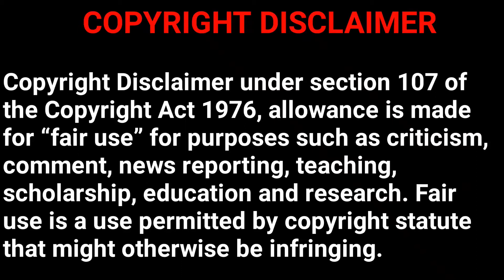हे भगवान अचानक विज्ञानिकों को कैलाश गुफा मे जो मिला | kailash temple cave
The Kailasha or Kailashanatha temple is the largest of the rock-cut Hindu temples at the Ellora Caves, Aurangabad District, Maharashtra, India.
It may not be officially declared as one of the best wonders of the world, but no one can deny the greatness of the Kailash Temple in Ellora. Situated about 30 km from the city of Aurangabad in Maharashtra, the rock-cave temple of Ellora is the largest monolithic structure in the world

Thankyou !